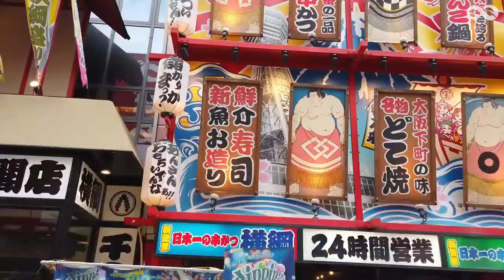Charming And Relaxed City Osaka 🇯🇵 Japan | by drone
Osaka is a large port city and commercial center on the Japanese island of Honshu. It's known for its modern architecture, nightlife and hearty street food. The 16th-century shogunate Osaka Castle, which has undergone several restorations, is its main historical landmark. It's surrounded by a moat and park with plum, peach and cherry-blossom trees. Sumiyoshi-taisha is among Japan’s oldest Shinto shrines.

⚙ Tools And Software I Use
▶ DeOldify For Vintage Videos
▶ Esrgan For Upscaling